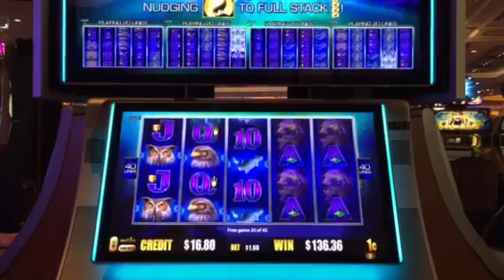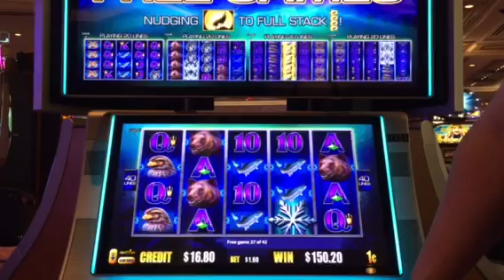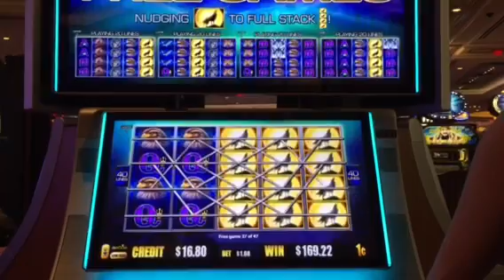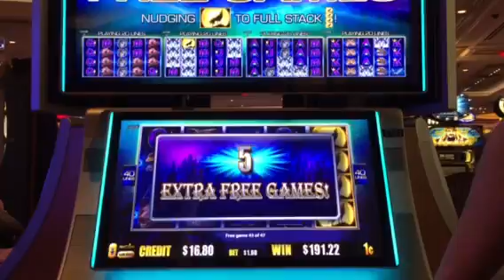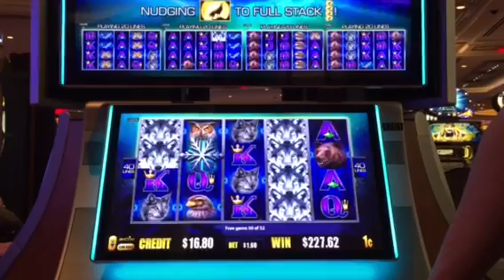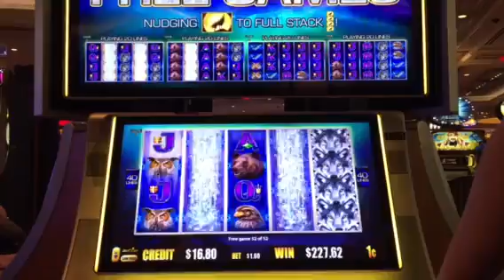Silver Wolf Slot Machine Free Spin Bonus & Retriggers 100X+ Palazzo Casino Las Vegas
Hubby was playing this machine & I was playing one around the corner so I missed the beginning. I was able to record the big hit though. Interesting game, not sure it's something I will play often though.